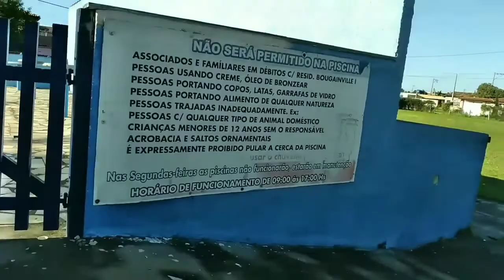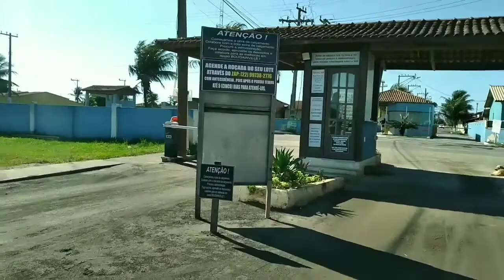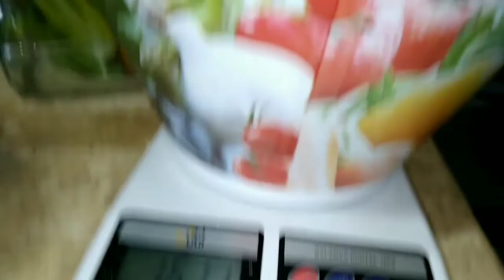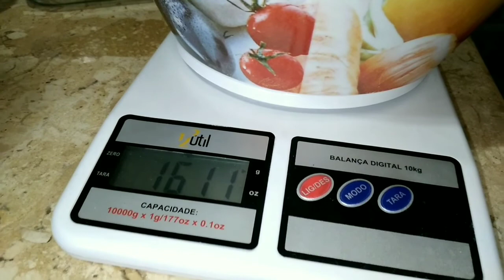CONHEÇA O CONDOMÍNIO BOUGANVILLE 1 | TOUR DO CONDOMÍNIO E CLUBE | NOVA CALIFÓRNIA UNAMAR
✔Tour pelo condomínio e clube do Bouganville 1 em Nova Califórnia Unamar

✔Meu Instagram  @diadia.oficial